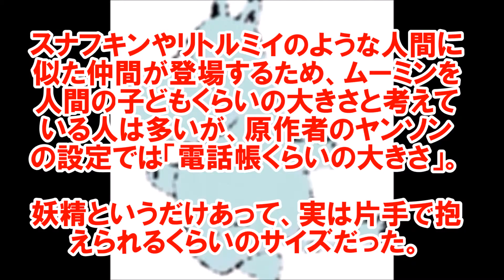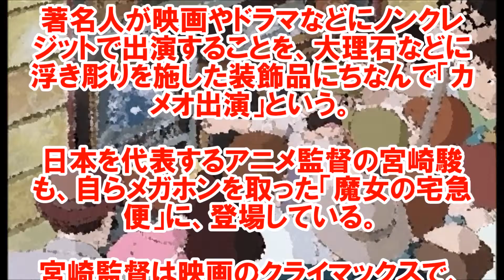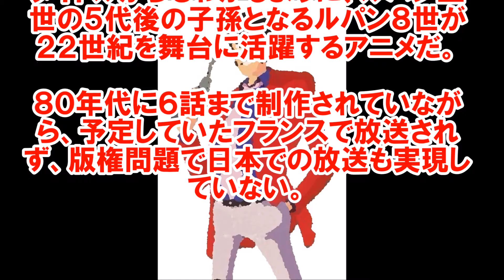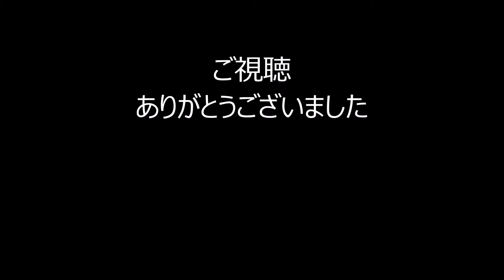【雑学】有名アニメの意外に知られていない裏話